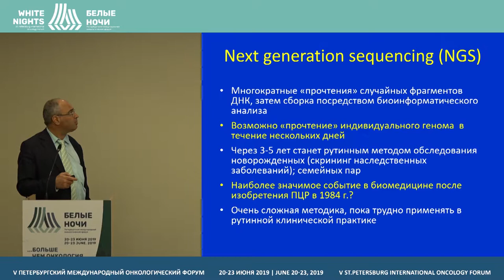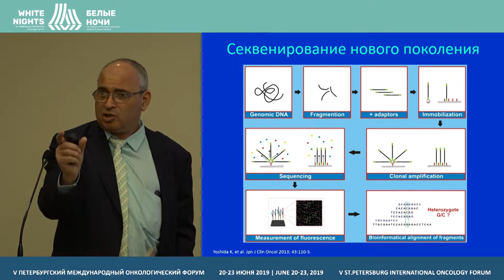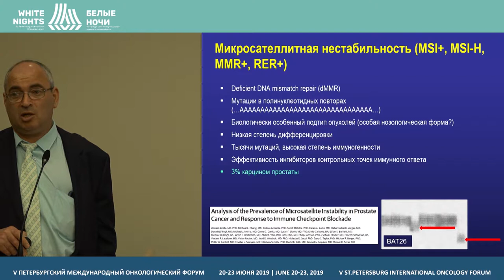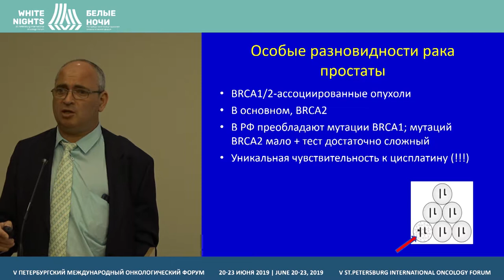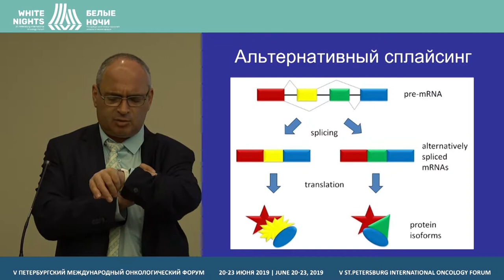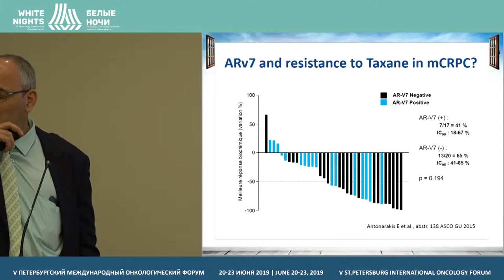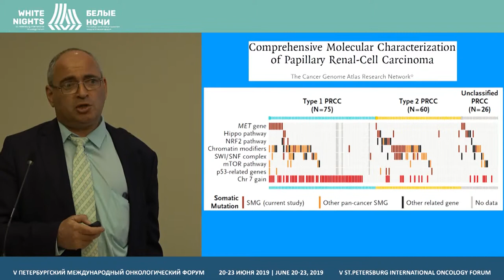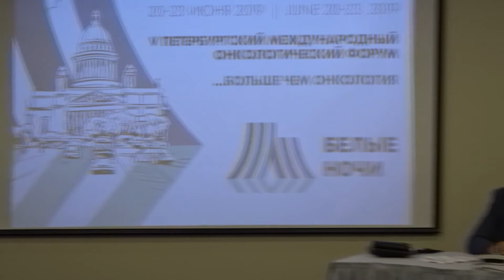Молекулярные диагностические системы в онкоурологии (Имянитов Е.Н.)